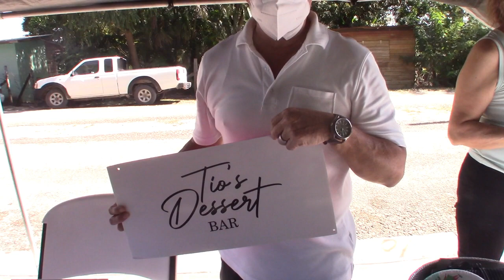Women's Business Expo 2022 in Benque- Part 1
A one-day "Women's in Business' Expo was held in Benque Viejo at the Centennial Park which goes from 9:00 a.m. to 5:00 p.m.. This was organized by the the Benque Viejo Town Council with support of the  United Women's Group. This is an opportunity for all women in the Cayo West area to unite and come out and sell their products. Women are very pleased as this event and the opportunity given to them.